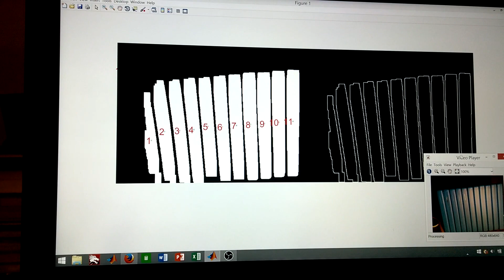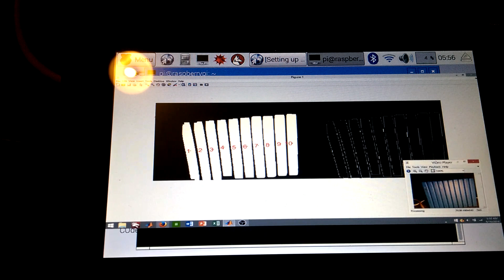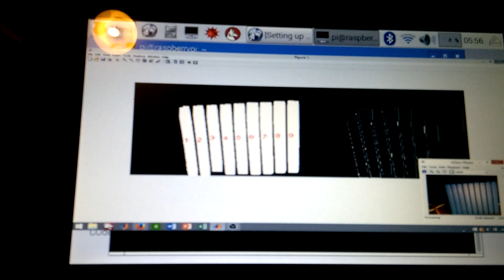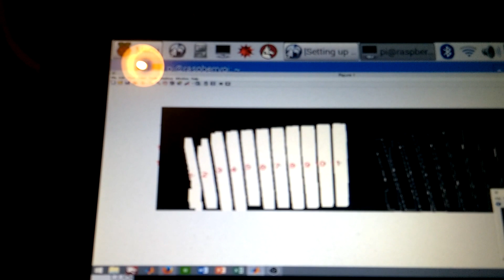Real Time Count/Stocktake System using Raspberry Pi 3, Pi Camera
The purpose of this video was to demonstrate a real time vision based inventory count system using the Raspberry Pi 3, Pi Camera module v2.1 and Matlab 2016
Praveen John Thampy (Edith Cowan University) Masters in Instrumentation, Control & Automation Engineering